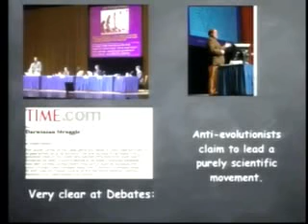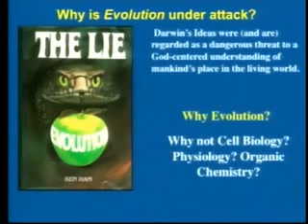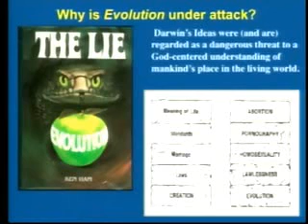Ken Miller talks about how to respond to pseudo-science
Ken Miller begins by discussing who is against evolution, what there motivation is and how to respond.